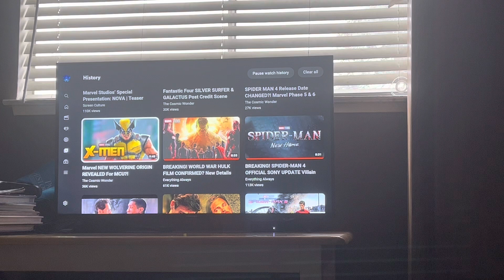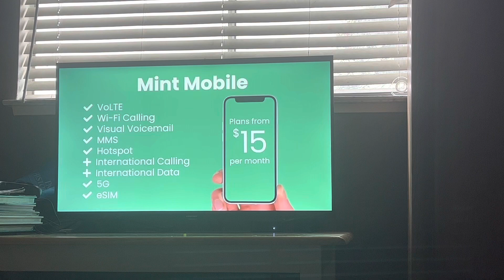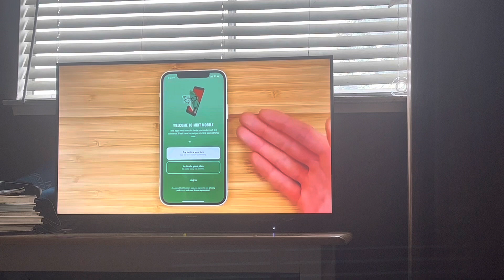My Reaction / Thoughts on Marvel New Wolverine Origin Revealed For MCU